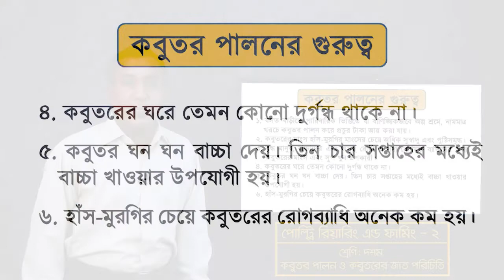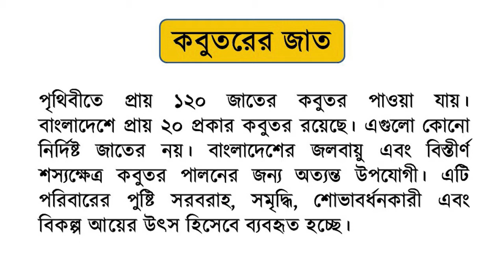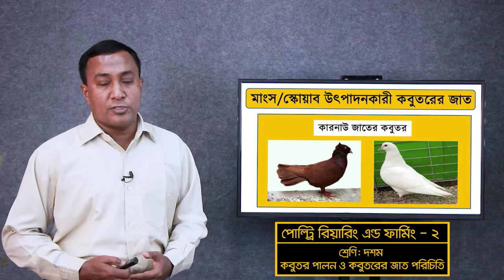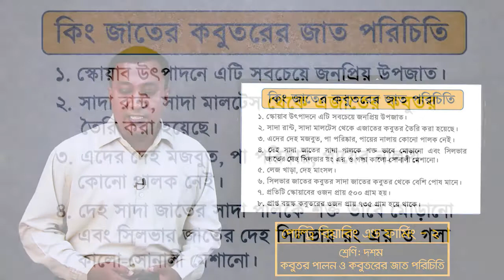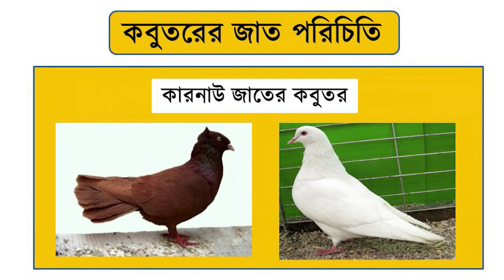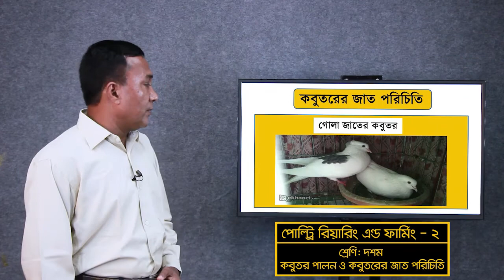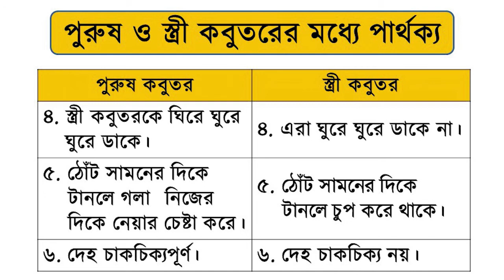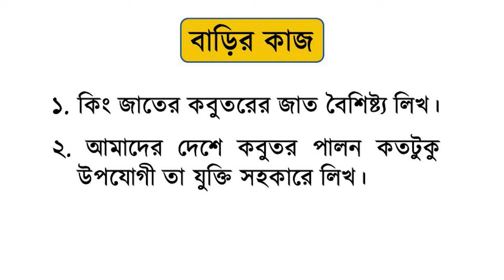দশম-পোল্ট্রি রিয়ারিং এন্ড ফার্মিং-১ম অধ্যায়-কবুতর পালন ও জাত পরিচিতি